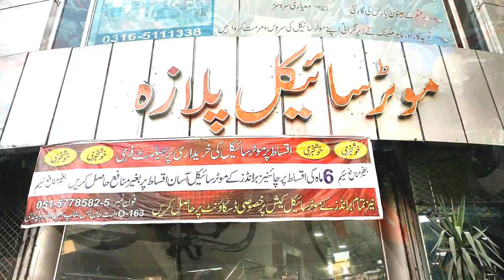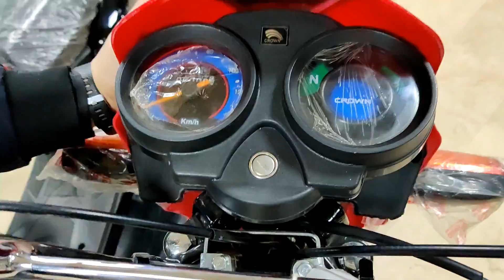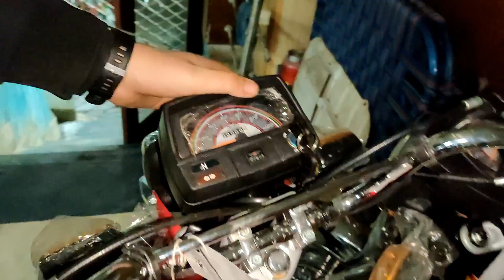CROWN MOTORCYCLE 2020 100cc & NEW STOCK AT MOTORCYCLE PLAZA 2020 PRICE UPDATES ON PK BIKES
MOTORCYCLE PLAZA
WARIS KHAN BUS STOP MURREE ROAD RAWALPINDI